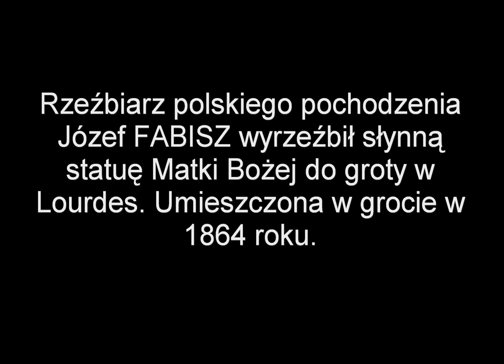Litania do Najświętszej Maryi Panny z Lourdes. Groty, kapliczki i figury Matki Boskiej z Lourdes.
Zdjęcia z 16 miejscowości z Polski.